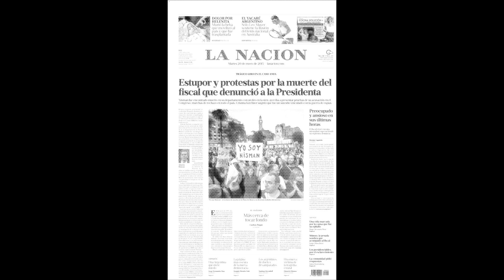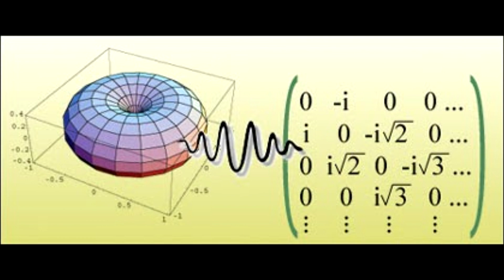EL ASESINO DE NISMAN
Tras las pericias y las pistas policiales encontradas del caso procedo a hacer un analisis para encontrar quién podría ser el verdadero asesino de Alberto Nisman.